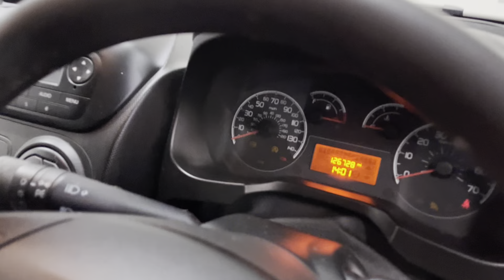PEUGEOT BIPPER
Cumbria
CA16 6HX
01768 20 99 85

ABOUT US.